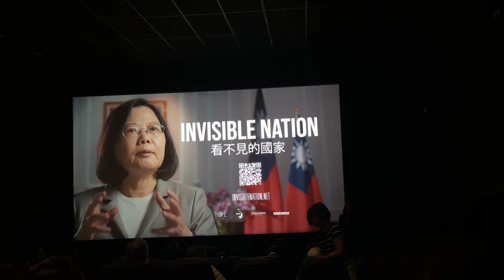「Invisible Nation看不見的國家」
INVISIBLE NATION is a comprehensive portrait of Taiwan and its many paradoxes: Taiwan is globally influential but systematically excluded; exists in de facto independence but threatened with war if it declares itself such; and being of strategic importance but denied diplomatic alliances. And the threat looming over all of this is China. With unprecedented access to Taiwan’s first female president Tsai Ing-wen, director Vanessa Hope crafts a fascinating portrait of Taiwan and the country’s struggle to preserve its hard-won democracy. INVISIBLE NATION is a living account of Tsai’s tightrope walk as she balances the hopes and dreams of her nation between the colossal geopolitical forces of the U.S. and China. Archive footage and TV news excerpts illustrate the long history of this constantly colonized island and provide context for the current political situation.

Director's Statement: “Invisible Nation is my effort to ring the alarm bells about that future conflict, one that, unlike the war in Ukraine, can still be deterred. I began this film with a grant to focus on ‘Women, Peace and Security’ because I believe that we can learn to live in peace, especially by giving women equal treatment, status and voice, and that war need not be inevitable. I felt the subtext of the film on an emotional level throughout filming: that the discrimination, threat of violence, marginalization, and domination that Taiwan faces, that contribute to the vulnerability of its democracy, is not unlike the second class status and poor treatment most women face around the world which jeopardizes democracy everywhere. And yet, the women and democratic leaders of Taiwan offer tremendous hope for the future. We have a window of opportunity to act on Taiwan’s behalf now, before it’s too late. I hope that audiences see our film, engage in the challenging conversations needed for truth to prevail, and feel themselves to be an important part of the international community that can help the world see and support Taiwan.” - Vanessa Hope, 2024

*Winner, Grand Jury Prize for Best Documentary - 2024 Sonoma Film Festival*
*Winner, One in a Million Award for Best Documentary - 2024 Sun Valley Film Festival*
*Winner, The Cinema for Peace Honorary Award - 2024 Cinema for Peace Foundation*
*Winner, Audience Award - 2023 Middleburg Film Festival*

"Taiwan’s transformation from an authoritarian state to a flourishing democracy determined to decide its own future is charted in the engrossing and highly informative documentary Invisible Nation." ~ Richard Kuipers, Variety
Not Rated

Genre
Environment, Women and Film
Runtime
85
Language
English, Chinese
Director
Vanessa Hope